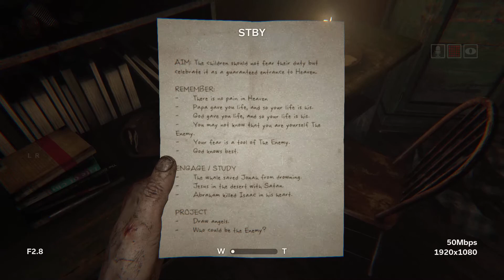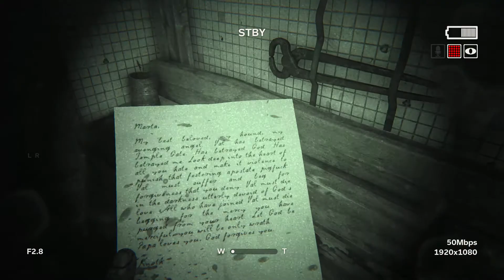Outlast 2 Playthrough PT.2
This was streamed 5/27/18